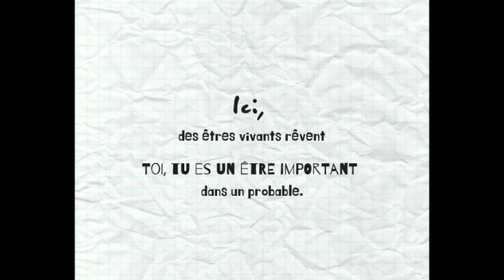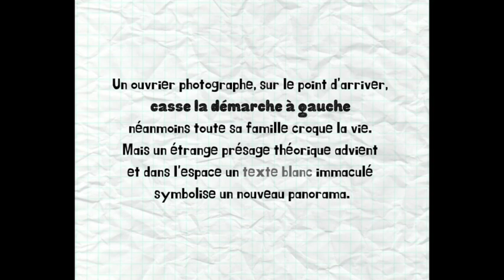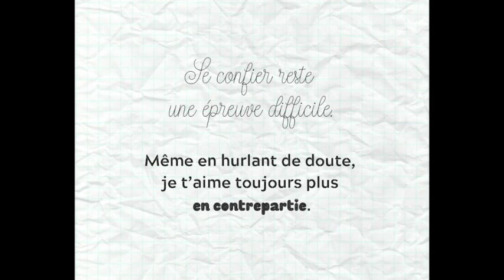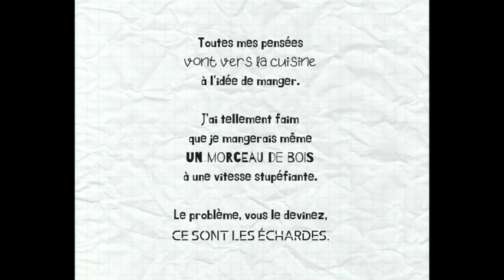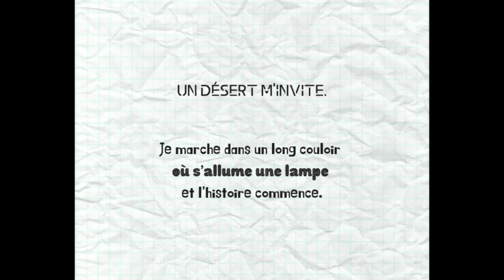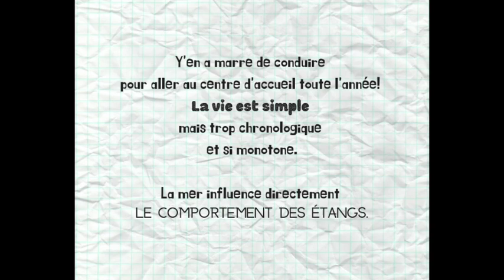RÉSIDENCE VALÉRIE CHAMPIGNY - GRANDE PASSERELLE - BAZAS - 2018-19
La médiathèque de Bazas a initié un dispositif nommé "La Grande passerelle" qui facilite la rencontre entre des élèves et des artistes dans le cadre de projets menés en collaboration avec les enseignants. Dans le contexte de transformation de la médiathèque en Pôle de l'image, de l'écrit et du numérique "Le Polyèdre", la plasticienne Valérie Champigny œuvre en résidence de création sur la mutation des rituels et la poétisation des lieux. C'est dans cette continuité qu'elle intervient auprès des collèges Ausone à Bazas dans la classe de M.Henry Valles et St-Clément à Cudos dans la classe de Mme Béatrice Boudeau. Ce catalogue donne à voir les expérimentations des élèves entre langage et espace accompagnés par la plasticienne. Les temps d'interventions se déroulent dans un premier temps en classe puis en plein air pour l'installation des phrases géantes, un dispositif conçu par la plasticienne. Les installations donneront lieu à des prises de vues par drone qui feront l'objet d'une exposition.